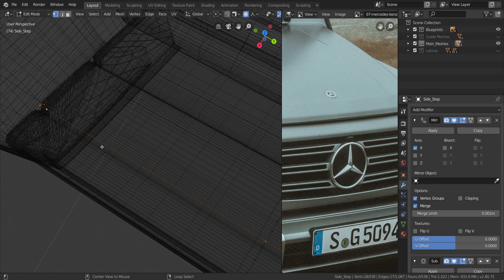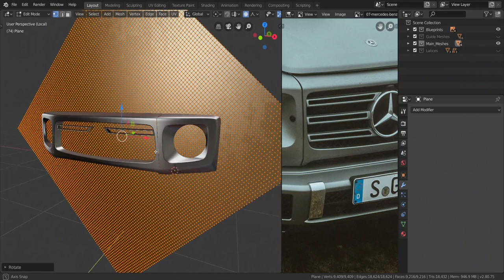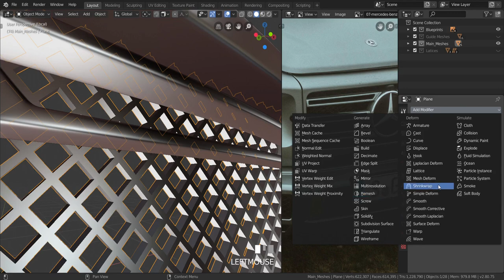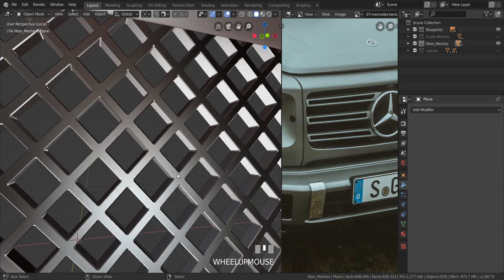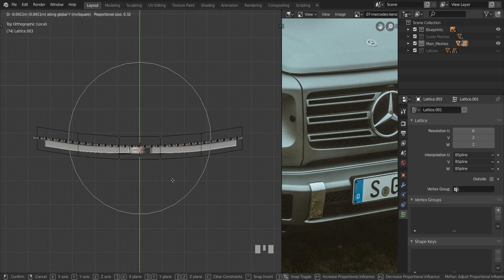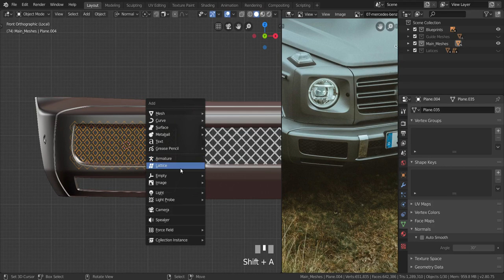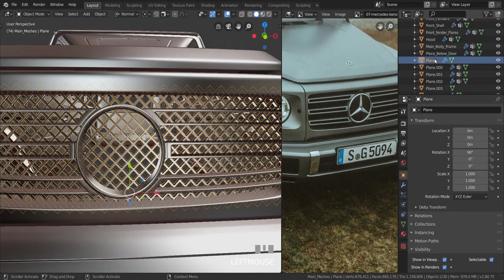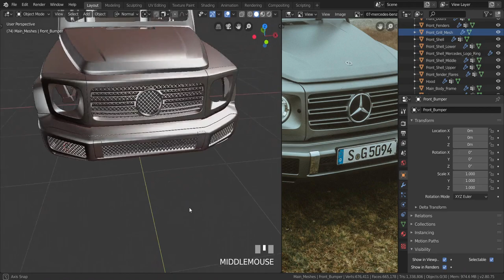Blender 2.8 Car Modeling Tutorial - Part 51 (Mesh Grills)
Finishing the mesh grills.